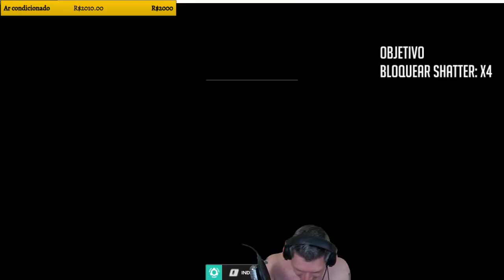REINCRIATIVIDADE! - OVERWATCH COM OS INSCRITOS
Dante Blaire#1581
                 priiitonet#9075